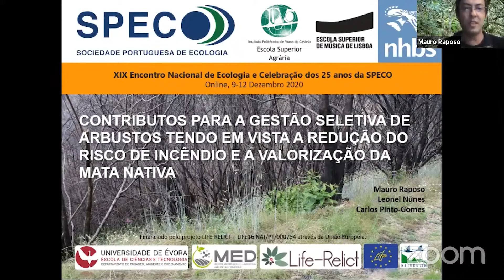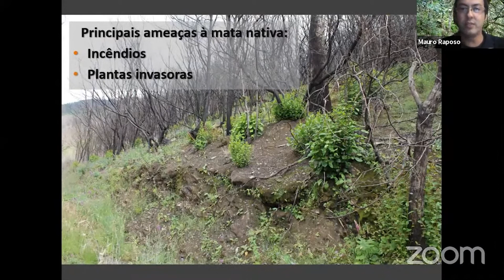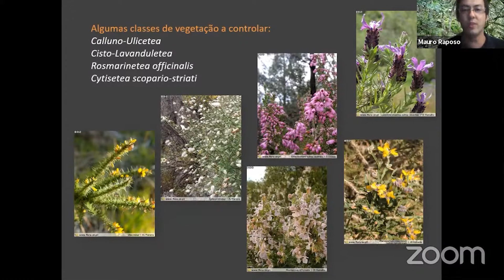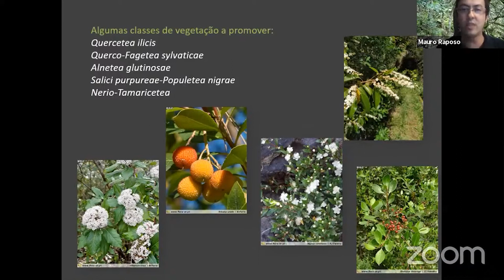Gestão selectiva de arbustos para a redução do risco de incêndio e a valorização da mata nativa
Apresentação de Mauro Raposo no 19º Encontro Nacional de Ecologia.

Resumo:
Os incêndios rurais são uma das principais causas de perda de diversidade genética em Portugal. Nos últimos anos, tem-se assistido ao aumento do número de incêndios, ao aumento da área ardida, bem como à sua severidade. Vários fatores estão na origem deste grave impacte na paisagem, com implicações diretas ao nível da sustentabilidade territorial, nomeadamente relacionadas com o ambiente, sociedade e economia. Contudo, de todos os fatores decisivos para o rápido avanço das chamas, a constituição do coberto vegetal é sem dúvida o mais relevante. Neste sentido, vários esforços políticos estão a ser tomados de forma a reverter este cenário, como é o caso da imposição legal do corte da vegetação nas faixas de gestão de combustível, dando origem por vezes ao corte cego da totalidade da vegetação nestas áreas. Por outro lado, a legislação nacional protege três espécies autóctones, nomeadamente o sobreiro (Quercus suber) e a azinheira (Q. rotundifolia) pelo Decreto-Lei n.º 169/2001, alterado pelo Decreto-Lei n.º 155/2004, e azevinho (Ilex aquifolium) pelo Decreto-Lei 423/89. Além disso, a legislação Europeia, através da Diretiva Habitats 92/43/CEE, apresenta um conjunto de espécies vegetais que requerem proteção rigorosa, deixando de lado um conjunto de espécies de elevado interesse patrimonial, como são algumas plantas endémicas e raras. Perante dessa situação, o presente artigo pretende contribuir para uma seleção adequada do material vegetal a controlar e a valorizar, através do conhecimento da dinâmica natural das séries de vegetação e das características físicas do material vegetal. Para além desta análise que nos permite perceber o comportamento pirófilo de cada espécie, apresenta-se um quadro resumo dos principais géneros botânicos autóctones e o tipo de gestão mais adequado. Em suma, a seleção deve ser baseada na dinâmica das séries de vegetação potenciais. As espécies alvo de controlo pertencem a estados dinâmicos mais afastados do potencial maduro, constituídos normalmente por arbustos pioneiros e de caracter heliófilo. Os arbustos alvo de valorização pertencem a estados ecológicos mais perto da vegetação madura, associados aos estados pré-florestais e florestais.